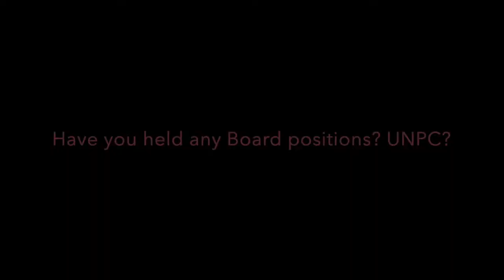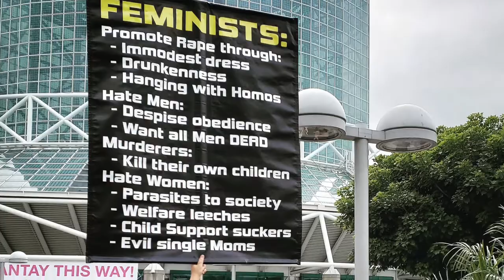Sister Rosie Palmer Partidge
Sistr Stories of JOY introduces Sister Rosie Palmer Partridge (Larry Partridge). 🤡🏳️‍🌈

Okay, I figured out the issue with the sound. Yes, San Francisco winds. But I forgot to put the foam thingy on the mic. A few more videos with this sound issue. Sorry, not sorry. 😅

I've had the JOY of watching this Sister's Journey towards her black veil over the past few years and I was always struck with a sense of comfort she had in her own skin. And now I know why. She is a wonderful example of someone who brings a wealth of community service to the Sisterhood and has found another way to continue her service by joining the Sisterhood! 🥰

If you have not met her, my hope is this short introduction of her will give you a better sense of her than perusing her social media outlets will. 😘